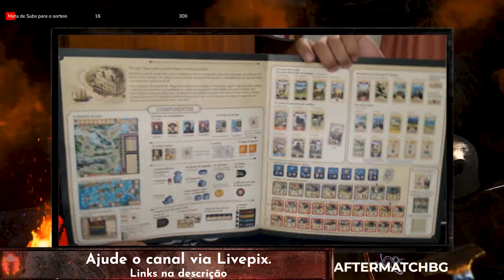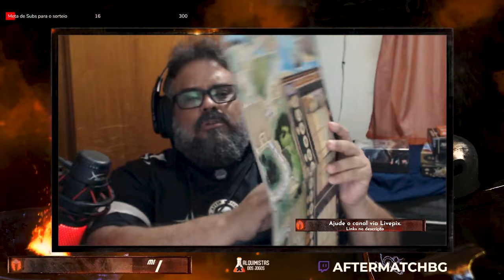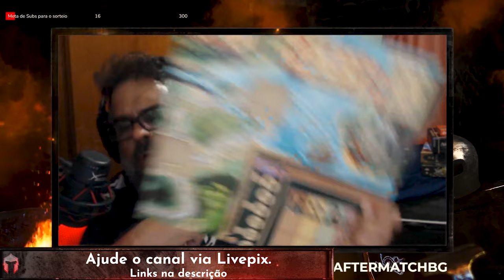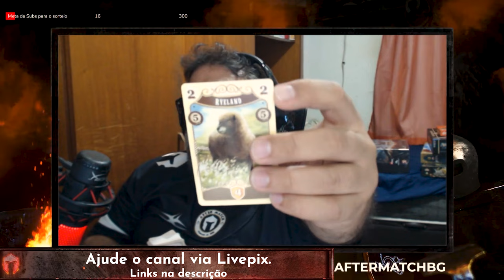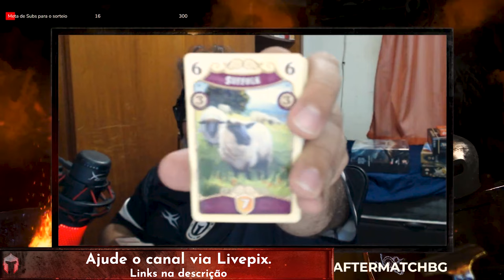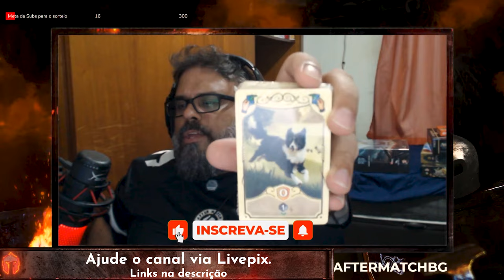Great Western Trail: Nova Zelândia - Unboxing - After Match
Partiu ver como é o GWT de Ovelhas?